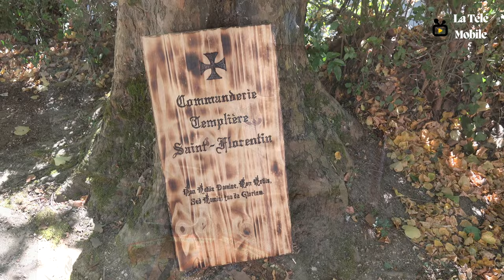Fête médiévale 2022 d' Ervy le Châtel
Reportage sur la 9 ème Fête médiévale 2022 d'Ervy-le-Châtel